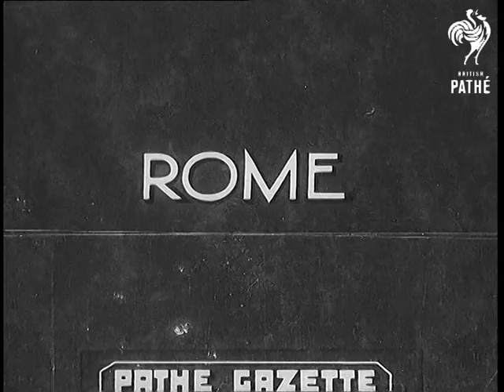Officers Riding In Rome's Rotten Row (1938)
Rome, Italy.

Various shots of people riding horses in the grounds of the Villa Umberto.  A large crowd watches people dressed as if for a fox hunt riding about with hounds.  Men in uniform ride by in what seems to be a kind of horse show.  Riders from the famous Rome riding school, the Tor de Quinto, jump fences and ride through ponds.  M/S of a group of men in military uniform watching.
 FILM ID:959.13